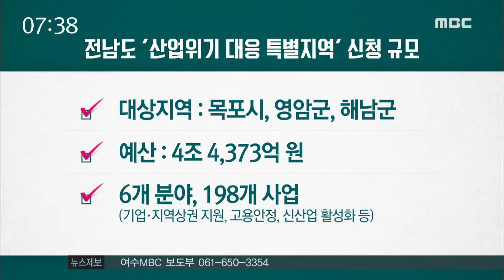산업위기지역 이달 말 발표될 듯-R (180516수/뉴스투데이)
조선업 위기로 어려움을 겪고 있는 목포,영암,해남에 대한
산업위기대응특별지역 지정 여부가 이달 말
공식 발표될 것으로 보입니다.

고용위기지역 지정에 이어 지역 경제 회복에 활력소가 될 것으로 기대됩니다.

박영훈 기자가 취재했습니다.
◀ＥＮＤ▶

산업위기 대응 특별 지역 추가 신청지는
6개 지역, 8개 지자체입니다.

전남 목포-영암-해남, 울산 동구,
경남 창원과 거제 그리고 통영-고성입니다.
[반투명c/g] 산업위기대응특별지역 신청
경남 창원,거제, 통영-고성]

지난달 말 현장 실사를 마친 산업통상자원부는
이번 주 해남을 한차례 더 현장 방문합니다.

목포, 영암과 달리
해남군의 조선산업 연관성이 약하다는
의견이 있어, 재실사를 통해
산업위기지역 지정에 포함할 지를 결정한다는
계획입니다.

산업위기지역 지정여부는
관련 위원회 안건 처리와 관계장관 회의
승인 절차를 거쳐
이달 안에 확정될 전망입니다.

◀ＩＮＴ▶정병선 *전남도 지역경제과장*
"관계장관 회의를 거치면 늦어도 5월 25일 전후에는 발표될 것으로 보고 있습니다."

C/G]산업위기지역으로 지정되면
고용분야 뿐만 아니라 대체산업 등
광범위한 지원을 받게됩니다.

C/G]전남도의 지원 신청 규모는
4조 4천억 원으로,
올해는 이 중 시급한 15개 사업 안팎이
지원될 것으로 보이는데,
정부는 2천 5백억 원의 추경 예산을 편성한
상태입니다.

지난 3일 고용위기지역으로 지정된 목포와
영암.

전남도는 추가 산업위기지역 지정이
주력업종인 조선업의 위기로 침체된
지역경제의 숨통을 트여주는 효과를
가져다 줄 것으로 기대하고 있습니다.